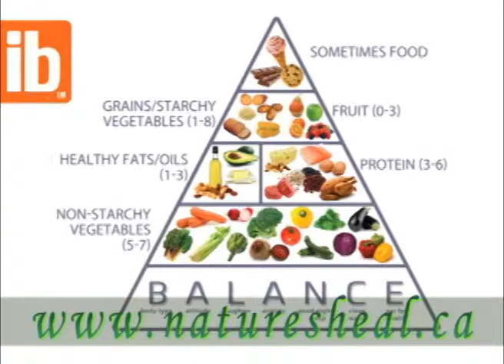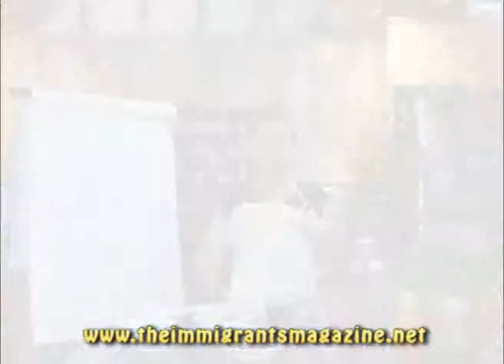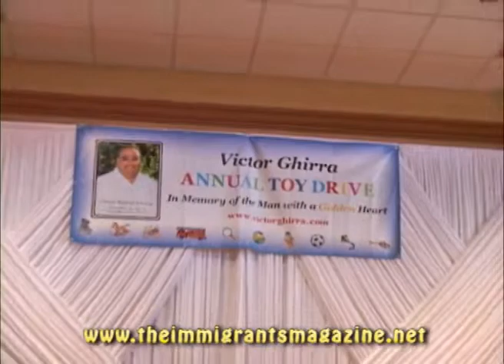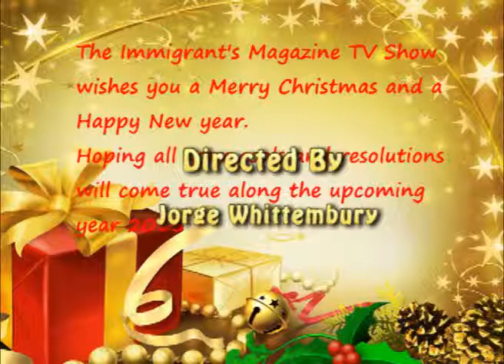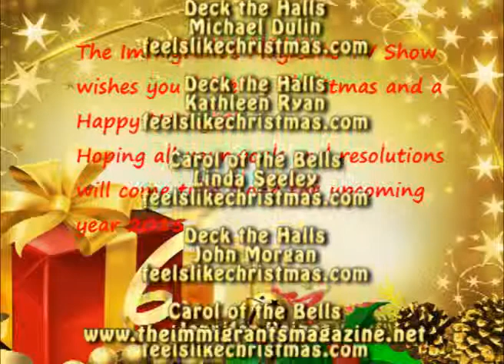The Immigrants Magazine TV Show Episode 129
Victor Ghirra 8th annual toy drive with highlight of Stories, Consultation and Miscellaneous segments